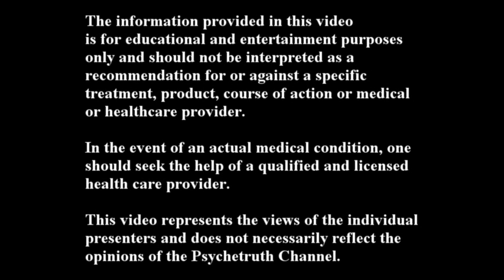Acupuncture Demonstration & Info, Alternative Medicine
Acupuncture Demonstration & Information, Alternative Medicine
♥ Start Your Two Week Free Trail

Janus Lee has a masters degree in traditional Chinese medicine and is a certified acupuncturist. She discusses acupuncture and demonstrates with acupuncture needles on Amy. She talks about acupuncture points, how acupuncture works, what types of things acupuncture can address or treat the body, and how conventional medicine treatments are different from acupuncture.